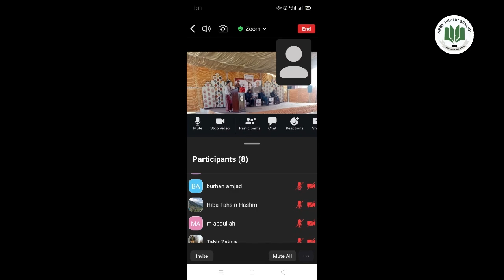Seminar IRaja Zia Ul Haq ISalman Asif Siddiqui IDr. Mowadat Rana I apsdciI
Seminar
Positive parenting techniques work well for raising children with discipline and good moral values. However effective parenting is not an easy feat. When parents develop effective parenting skills, they are able to take the initiative in filling the generation gap.
APS-DCI Arranged a seminar for parents to educate them about the challenges the younger generation is facing and the solutions that can be developed to lesson these issues.
To engage parents on the subjects of Parenting in the Digital Age, Parents & Teachers as Mentors, and Dos and Don'ts of Parenting. Guest speakers Raja Zia Ul Haq, Salman Asif Siddiqui, and Dr. Mowadat Rana were invited. In the end Patron board of directors Major General M. Asim Iqbal, addressed the audience and highlighted the significance of these seminars.